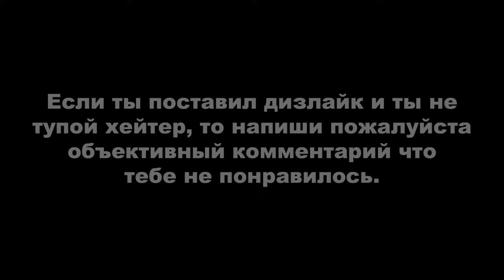PUBG LITE: КАК НУБ ВЗЯЛ ТОП-1 #12